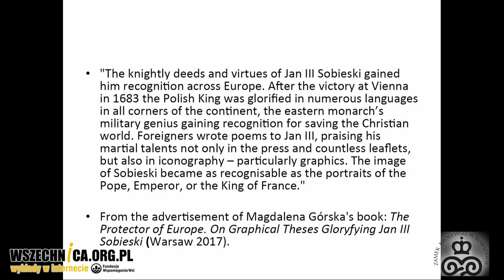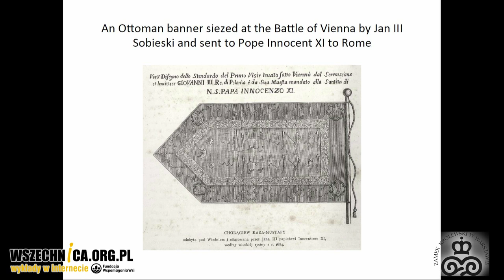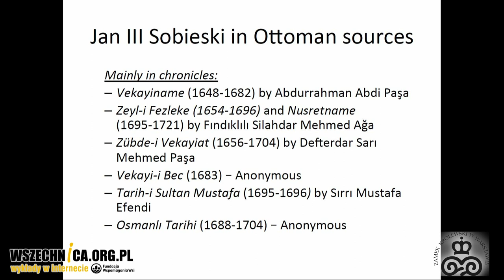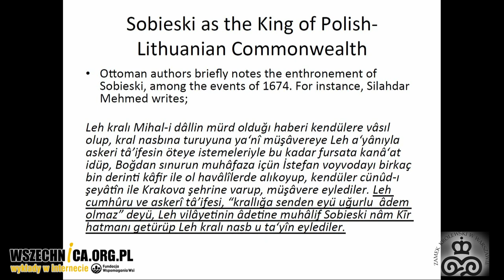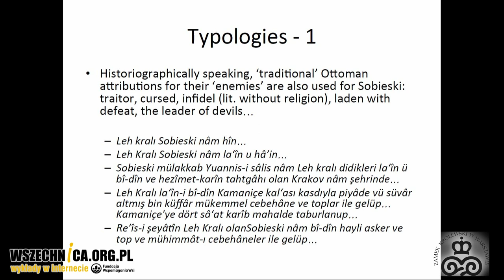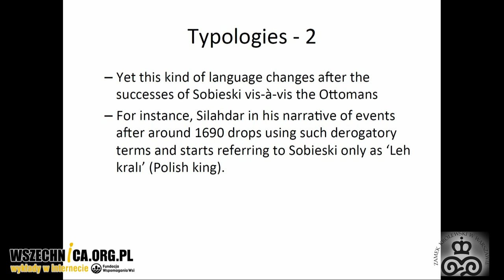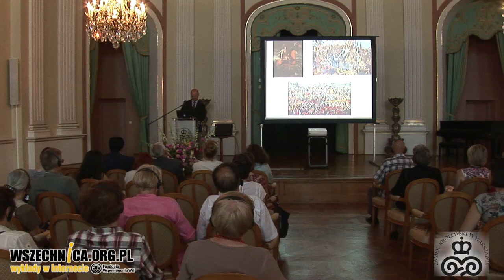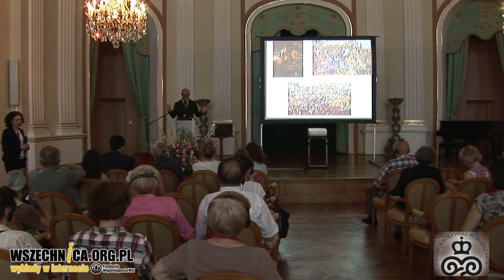Jan III Sobieski oczami współczesnych historyków tureckich (wersja angielska) – Günhan Börekci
Wykład w ramach cyklu "Sześć wieków relacji polsko-tureckich", Zamek Królewski w Warszawie, 29 czerwca 2017

Jak ottomańscy XVII-wieczni kronikarze opisywali Jana III Sobieskiego, zwycięzcę spod Wiednia? O tym opowiada podczas wykładu na Zamku Królewskim w Warszawie historyk z Wydziału Historycznego Stambulskiego Uniwersytetu Şehir dr Günhan Börekci.

Prelegent rozpoczyna swoje wystąpienie od przedstawienia wizerunku Sobieskiego, jaki wykreowany został w świecie zachodnim po jego zwycięstwie nad armią wezyra Kary Mustafy u bram stolicy Imperium Habsburgów. Król Polski przedstawiany był jako postać ikoniczna, obrońca chrześcijaństwa. Historyk opisuje również, w jaki sposób budowano negatywny obraz tureckich przeciwników Sobieskiego.

Günhan Börekci opowiada o różnicach w tureckich opisach króla Polski przed i po bitwie pod Wiedniem. O ile przed zwycięską batalią przedstawiany był jako "szatan", "diabeł", po pokonaniu armii Kary Mustafy zaczął być opisywany neutralnym językiem, jako jeden z władców, z którym należy nawiązać relacje dyplomatyczne. W samym opisie bitwy dziejopisarze skupiali się przede wszystkim na poszukiwaniu przyczyn klęski. Historyk wyjaśnia przy tej okazji, jak ówczesne przemiany w europejskiej sztuce wojennej zdecydowały o pokonaniu Turków.

Prelegent odpowiada również na pytania słuchaczy. Interesowało ich, czy obraz Sobieskiego zmienił się w późniejszych źródłach tureckich, gdzie ottomańscy kronikarze upatrywali przyczyn wojny – czy była ona motywowana religijnie, czy też walką o terytorium. Historyk odpowiada również na pytanie, na ile postać Sobieskiego jest znana w Turcji oraz jak porażka pod Wiedniem wpłynęła na dynastię panującą w Imperium Ottomańskim.